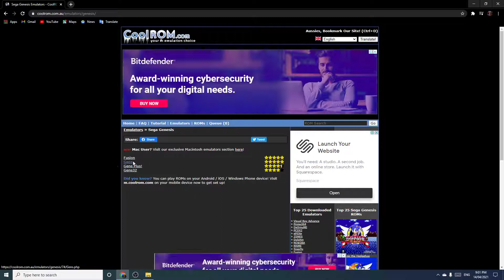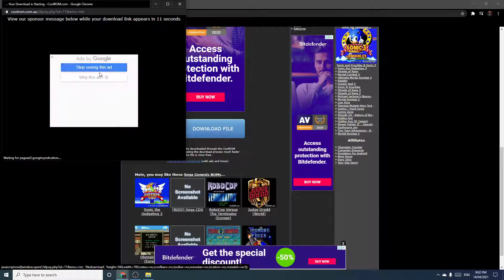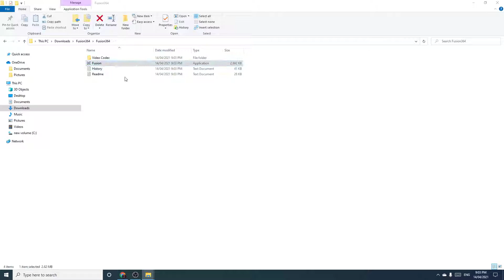How to Play Sonic Games on your PC (Using Kega Fusion Emulator)